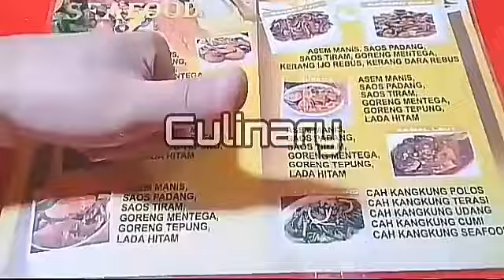RESEP TUMIS TAUGE TEMPE PEDAS || OLAHAN PRAKTIS TUMIS TAUGE SIMPLE ENAK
RESEP TUMIS TAUGE TEMPE PEDAS alam Sehat Semua.Kali ini Shimmy Kitchen Present TUMIS TAUGE TEMPE PEDAS.
Dijamin Auto Nambah nasi deh meskipun sayur sederhana seperti ini.Hope you all enjoyed

Jangan Lupa
Supaya Channel ini bisa berkembang.
Happy Watching